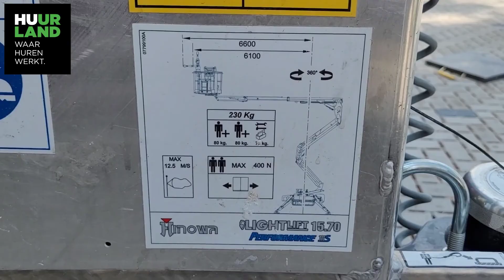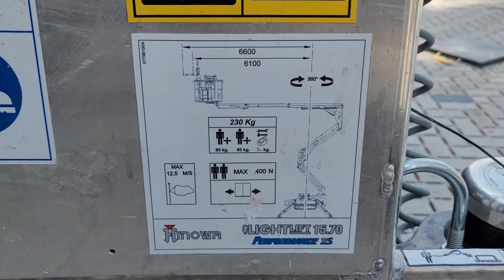Hoe bedien ik een spinhoogwerker 15 m - Huurland - Instructievideo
00:00:00 - Een rupshoogwerker of spinhoogwerker is uitermate compact gebouwd. Met dit type hoogwerker kan je door een standaard deur - het toestel kan versmald worden tot 75 cm. Bovendien heeft deze hoogtewerker een laag eigen gewicht, waardoor je hem kan vervoeren op de aanhangwagen. De spinhoogwerker is gebouwd op een rupsonderstel, waardoor hij op elk type ondergrond kan rijden, met een minimum aan schade aan de ondergrond. Ondanks deze compactheid heeft deze spin een indrukwekkende werkhoogte van 15,4 meter en een werkbereik van 6,6 meter. De machine is zowel met een electro- als benzinemotor uitgerust.
- max. werkhoogte 15,4 m bij 230 kg belasting
- max. platformhoogte 13,3 m
- max. horizontaal bereik 6,60 m max.
- op & over bereik 7 m
- draaibereik 360° werkbreedte (uitgeklapte stempels): 280 cm
- draagvermogen platform: 230 kg
- Bi-energy: electr. motor 220 V en benzinemotor (euro 95)
00:00:10 - Intro en afmetingen
00:01:05 - Mand borgen
00:01:23 - Bediening van het toestel
00:02:26 - Afstandsbediening
00:02:52 - Stabilisatoren bedienen
00:05:00 - Bediening vanuit de korf
00:06:06 - Draaien bovenwagen op onderwagen
00:07:16 - Nooddaling maken
00:08:26 - Stabilisatoren afstempelen
00:08:42 - Storing: manuele bediening
00:09:38 - Storing: bovenwagen/onderwagen
00:10:34 - Belasting van het toestel.